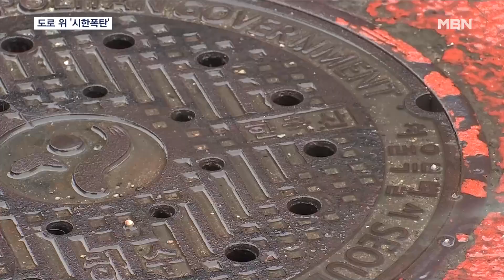'도로 위 시한폭탄' 맨홀 뚜껑…"폭우 압력 못 견뎌" [MBN 뉴스7]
【 앵커멘트 】
  갑작스런 도심 폭우는 맨홀을 흉기로 만들죠.
  태풍 카눈이 상륙할 당시 경남 창원시에선 맨홀 뚜껑이 시내버스 바닥을 뚫고 올라오는 사고가 있었는데요.
  최근 집중호우 빈도가 잦아지면서 이런 사고가 언제 나를 노릴 지 불안하기만 합니다.
  김민수 기자가 보도합니다.

【 기자 】
  시내버스 좌석과 좌석 사이가 뻥 뚫렸습니다.

  40kg 무게의 육중한 맨홀 뚜껑이 폭우 때 수압을 견디지 못하고 솟구쳐 올랐습니다.

  당시 창원엔 시간당 60mm 이상의 많은 비가 쏟아졌습니다.

 2014년 국립재난안전연구원에서 했던 실험에선 시간당 50mm의 강수량에서도 41초 만에 26cm 넘게 뚜껑이 솟아올랐습니다.

  우수관을 통해 급격히 흘러 들어온 빗물이 수조에 있던 공기를 압축하고, 결국엔 맨홀 뚜껑을 공기총 탄환처럼 튕겨버립니다.

  1톤짜리 차량을 올려놔도, 70kg의 물체를 올려놔도 막을 수 없습니다.

▶ 스탠딩 : 김민수 / 기자
- "집중호우가 예보됐을 땐 갓길 주변에 주정차나 보행을 피해야 튀어오르는 맨홀 뚜껑으로부터 안전합니다."

  작업자 안전을 위해서 갓길에 맨홀을 설치하는 경우가 많기 때문입니다.

  전문가들은 창원에서와 같은 사고가 자주 벌어질 수 있다면서, 경각심을 가져야 한다고 강조했습니다.

▶ 인터뷰(☎) : 정도준 / 국립재난안전연구원 연구관
- "최근에 기후 변화로 인해서 짧은 시간에 집중적으로 변하는 양상으로 변하고 있고요, 이로 인해 저지대 맨홀 뚜껑이 폭발하거나 이탈되는 피해가 빈번하게 발생하고 있습니다."

  맨홀 주변에 라바콘 같은 표식물을 설치해 시민들이 피할 수 있도록 하고, 우수관에 이물질이 쌓이지 않도록 세심한 관리도 필요합니다.

  영상취재 : 이권열 기자
  영상편집 : 이범성
  그 래 픽 : 송지수